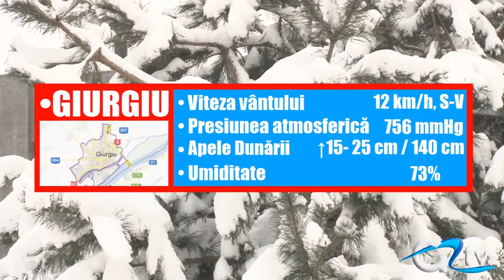METEO 27 IANUARIE